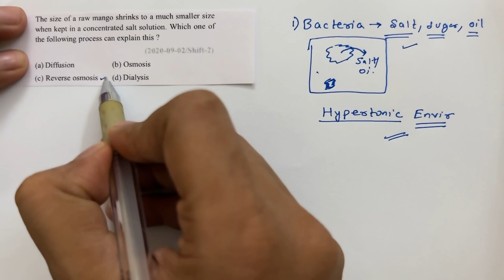Chapter 2 Solutions || Question 29 || JEE PYQ || Class 12 Chemistry